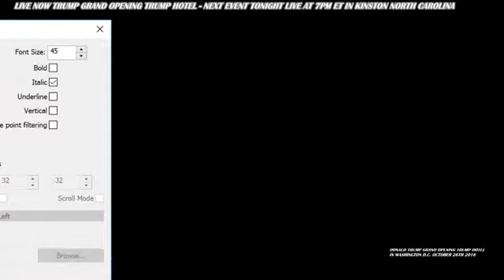Trump Revitalizes Old Post Office, Washington D.C.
Ahead of Schedule
Under Budget
Beautiful property, lots of jobs, revitalizing Pennsylvania Avenue